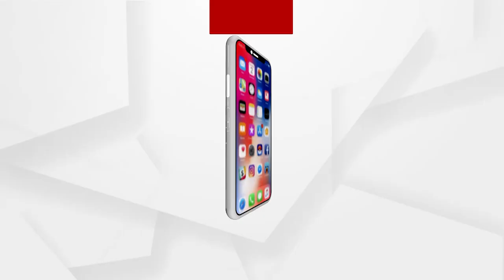Bollywood Singer actress Sophie Choudry | ArgusNews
Bollywood Singer actress Sophie Choudry. Listen to know more of her journey.